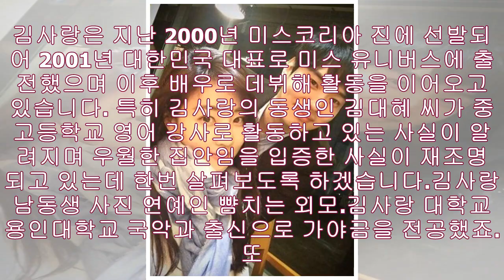김사랑 동생 김대혜 스펙 결혼 박지성 비화- News Tistory